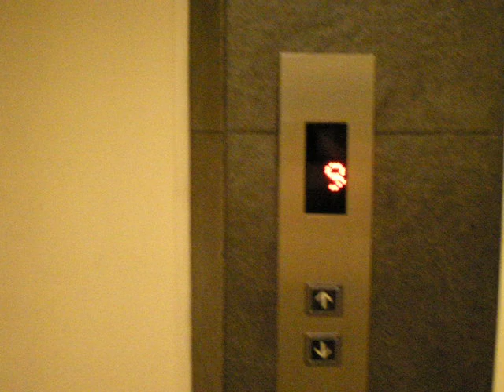Joking around with Manang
Manang and I were at my brother's condo to have my stitches from my recent out-patient operation removed. But we arrived earlier than my brother, so we had to wait for him for a while outside the hallway. So I figured why not take videos? So I joked around with Manang to kill the boredom, hehe. That's all! =) Manila, Philippines Feb. 1, 2009 .